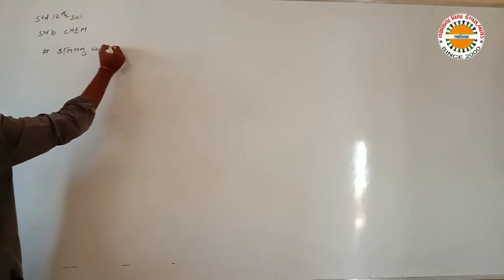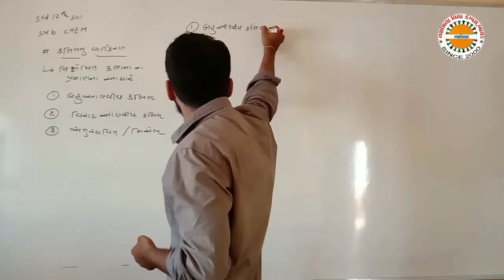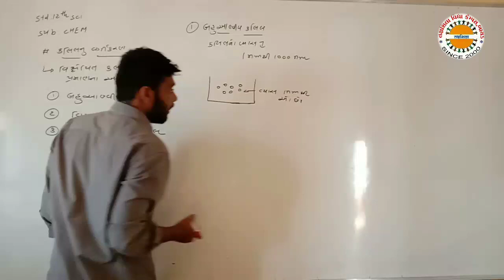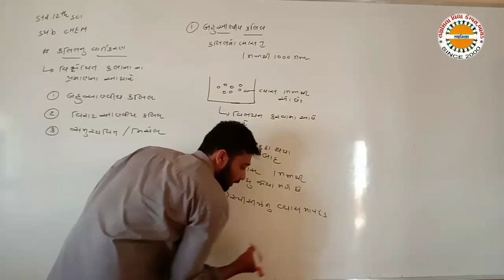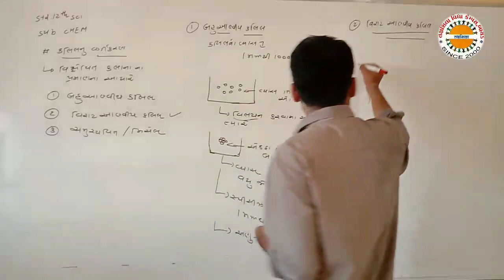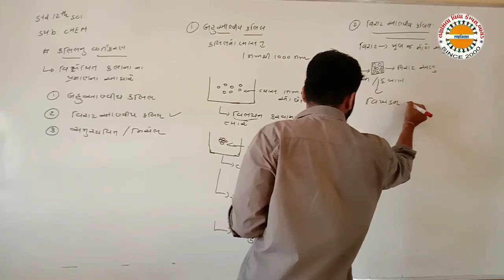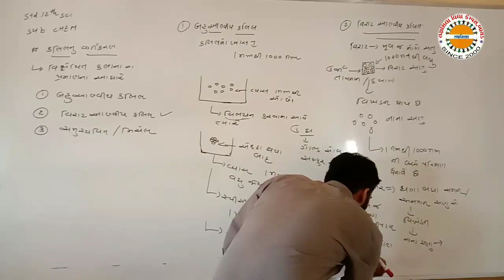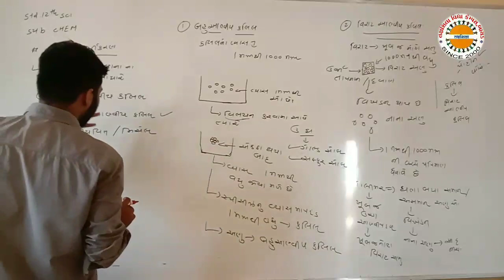STD 12 CHEM. ch.5 lec.14 પુષ્ટ રસાયણ વિજ્ઞાન ભાગ 14 તક્ષશિલા વિદ્યાલય બાયડ,જી અરવલ્લી